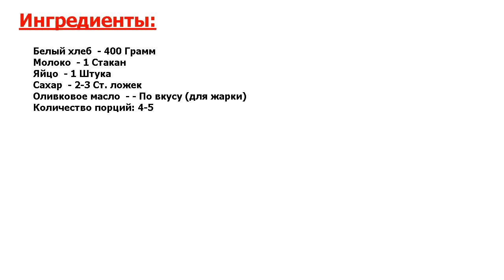★САМОЕ ВКУСНОЕ БЛЮДО! ПРОСТО И ВКУСНО!★ ГРЕНКИ С ЯЙЦОМ НА СКОВОРОДЕ ★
★Реально - шедевр вкуса● Гренки с яйцом на сковороде - это поджаренный различными способами хлеб,– блюдо, которое в разных вариациях встречается во многих кухнях мира● Мы же будем готовить сладкие гренки с молоком и яйцом●